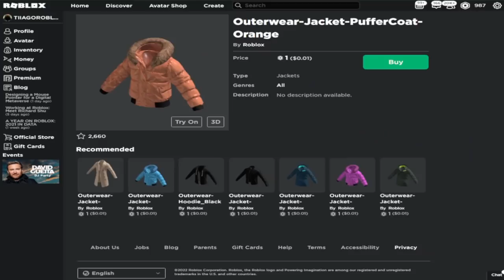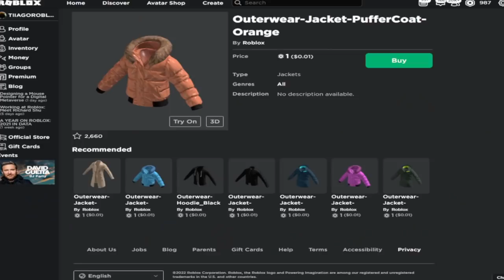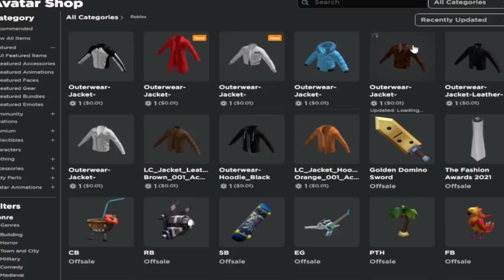¡YA NO SE PUEDE COMPRAR LA NUEVA ROPA 3D EN ROBLOX! (TRUCO PARCHEADO) 😢